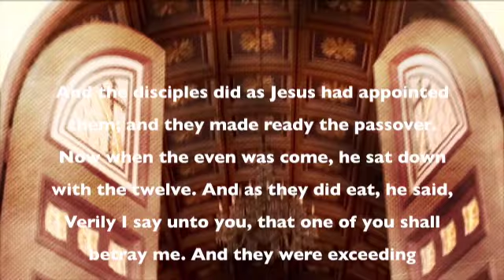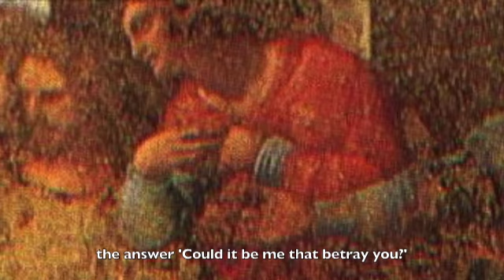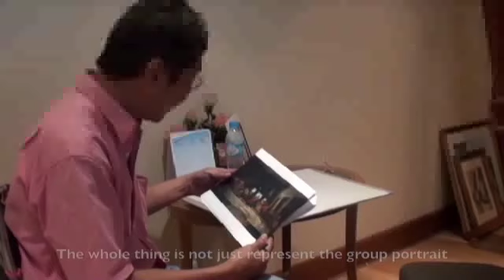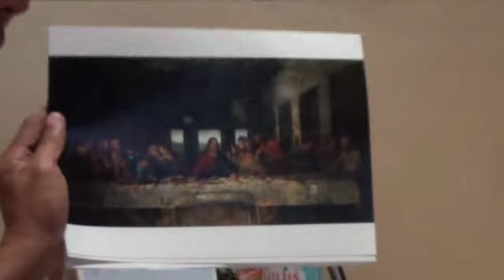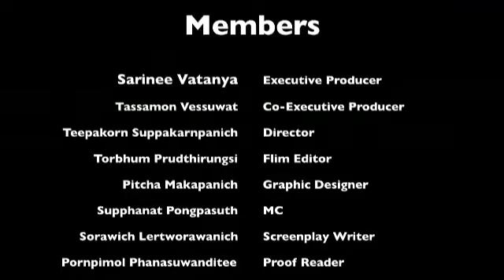BE TU110 The Last Supper.mp4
A documentary of The Last Supper is contributed to TU110.